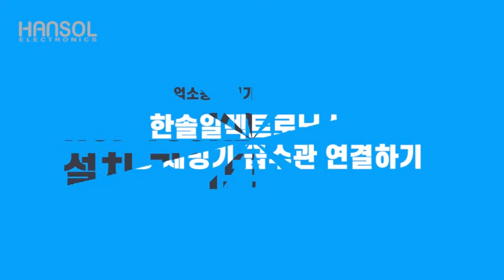한솔일렉트로닉스 업소용제빙기 HSI-100KB 설치과정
한솔일렉트로닉스
업소용제빙기 HSI-100KB
하루최대 100kg 얼음 생산.
얼음보관조 용량 최대 57kg.